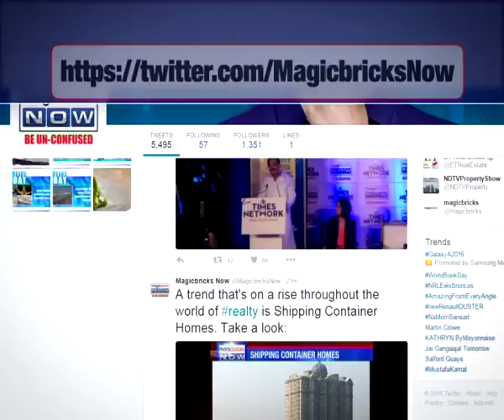Tamil Nadu accuses K’taka of not releasing Cauvery water- The News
The state of Karnataka has moved the apex court for modification of the Supreme Court's earlier order. The Karnataka government had, in fact, deferred the Supreme Court order to release 6000 cusecs of water to Tamil Nadu citing severe drinking water crisis in the state. The Karnataka Assembly had also passed a resolution to this effect. Over the weekend, the Karnataka government had conducted a study tour of all the dams to assess the severity of the situation in the state. Additionally, Chief Minister Siddaramaiah has shot off another letter to Prime Minister Narendra Modi to bring his attention to the matter.